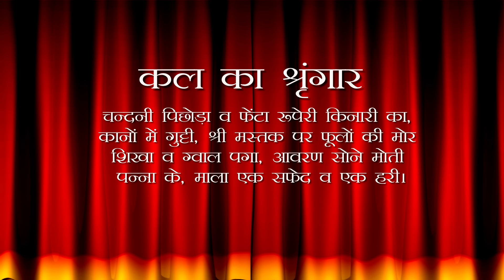Aaj Ka Darshan Jeshtha Shukla Panchami 11 June 2024 - Shrinathji ke Darshan.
Experience the divine darshan of Shrinathji on Aaj Ka Darshan Jeshtha Shukla Panchami 11 June 2024, as we explore the spiritual journey daily. Join us for a glimpse into the world of Krishna and Radha, devotional satsangs, live darshans, and more.